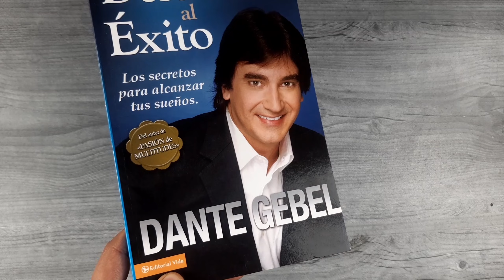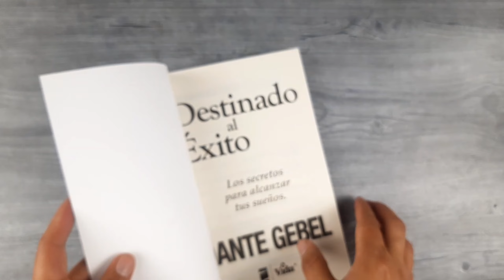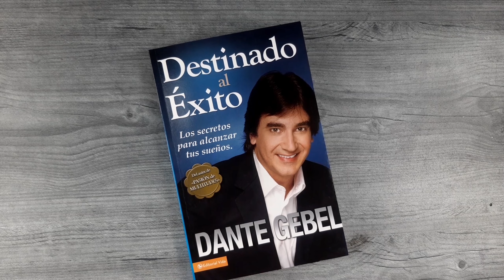Destinado al éxito - Dante Gebel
Los secretos para alcanzar tus sueños

Se han escrito cientos de libros que tratan acerca de cómo alcanzar el éxito en los negocios, la vida diaria y las relaciones familiares. Pero en esta obra, el reconocido autor sorprende con su estilo único y nos lleva a un viaje sin escalas a su corazón. En un recorrido singular y ameno, nos brinda las herramientas fundamentales para comprar nuestra propia libertad, lograr tener un toque distintivo en el ministerio, comprender la verdadera esencia del perdón divino, arriesgar más allá de nuestras posibilidades, cortar con las ataduras del pasado y lograr tener un estima sana y una vida digna.

Gebel relata detalles íntimos que no son otra cosa que un compilado exquisito de sus mejores mensajes del que muchos consideran el orador más extraordinario de los últimos tiempos.

"Debo confesarte que si pudiera tener otra vez veinte años, haría exactamente lo mismo, sin omitir un detalle - dice Dante - volvería a bajarme de la barca y caminaría sobre las aguas del riesgo otra vez... solo para sentir los brazos fuertes del Maestro en medio del mar"

En resumen, tienes ante tus ojos uno de los libros más esperados por el autor, y al igual que "Pasión de multitudes" seguramente te desafiará a tener una vida en plenitud y lograr esos sueños tan postergados.

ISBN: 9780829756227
Editorial: Vida
Dimensiones: 140 x 210 x 10 mm
Peso: 0,227kg
Cubierta: Rústica
Idioma: Español

Página Web